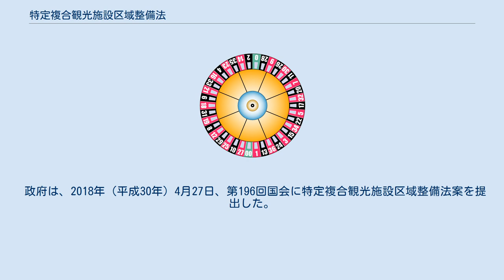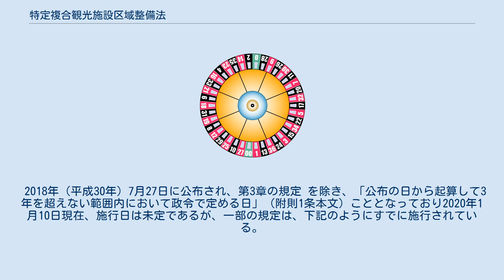特定複合観光施設区域整備法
特定複合観光施設区域整備法（とくていふくごうかんこうしせつくいきせいびほう）は、特定複合観光施設区域の整備の推進に関する法律第5条の規定に基づく法制上の措置として健全なカジノ事業の収益を活用し計画の認定の制度、カジノ事業の免許その他のカジノ事滞在型観光を実現するため、都道府県等による区域整備計画の作成及び国土交通大臣による当該区域整備計て特定複合観光施設区域の一体的な整備を推進することにより、我が国において国際競争力の高い魅力ある業者の業務に関する規制措置等についてを定める日本の法律。
法令番号は平成30年法律第80号、2018年（平成30年）7月27日に交付された。
通称および略称は、IR整備法、統合型リゾート実施法、カジノ実施法、IR実施法、9統合型リゾート施設実施法、IR法。
 特定複合観光施設区域の整備の推進に関する法律の実施法にあたる。
 政府は、2018年（平成30年）4月27日、第196回国会に特定複合観光施設区域整備法案を提出した。
6月19日の衆議院本会議にて賛成多数で可決、7月20日の参議院本会議で可決、成立した。
 この場合、免許に係るカジノ⾏為区画で⾏う、免許に係る種類及び⽅法のカジノ⾏為については、刑法第185条（賭博）及び第186条（常習賭博及び賭博場開張等図利）は適⽤しない 2018年（平成30年）4月27日、第196回国会に特定複合観光施設区域整備法案を提出した。
6月19日の衆議院本会議にて賛成多数で可決、7月20日の参議院本会議で可決、成立した。
 2018年（平成30年）7月27日に公布され、第3章の規定 を除き、「公布の日から起算して3年を超えない範囲内において政令で定める日」（附則1条本文）こととなっており2020年1月10日現在、施行日は未定であるが、一部の規定は、下記のようにすでに施行されている。